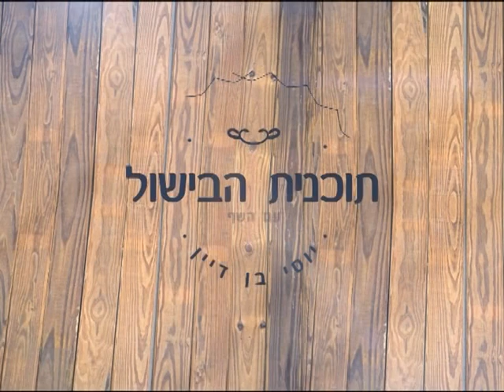פינת הבישול עם יוסי בן דיין - אסאדו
השף יוסי בן דיין  מכין מתכון מפנק במיוחד של בשר - אסאדו. מתכון גורמה שכל אחד יכול להכין בבית